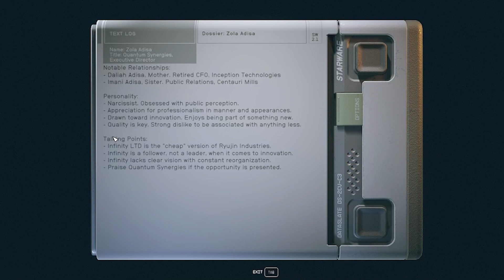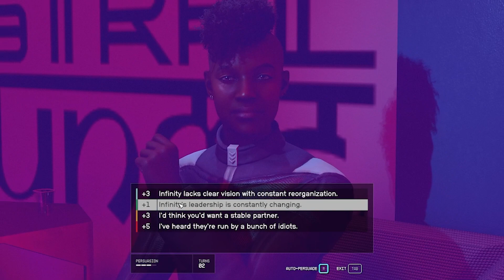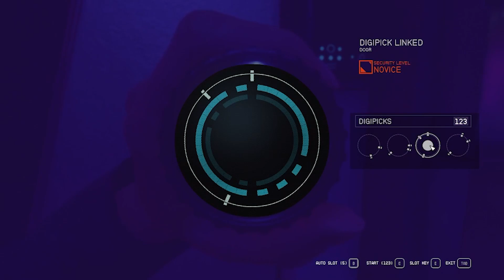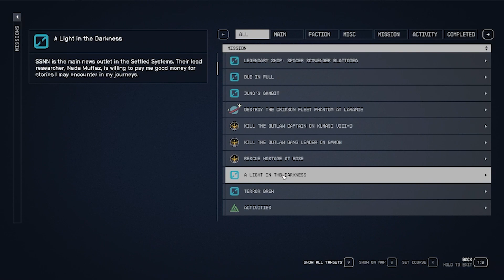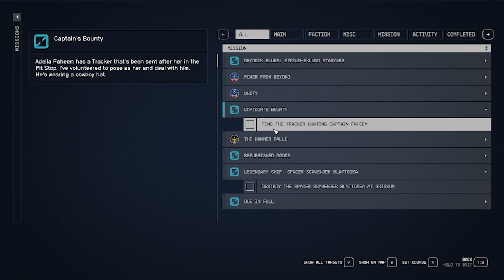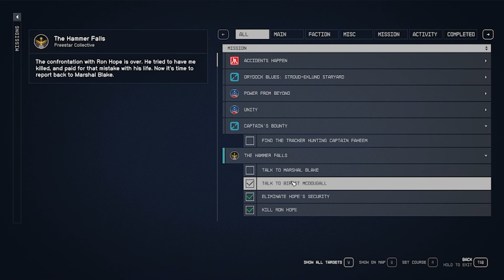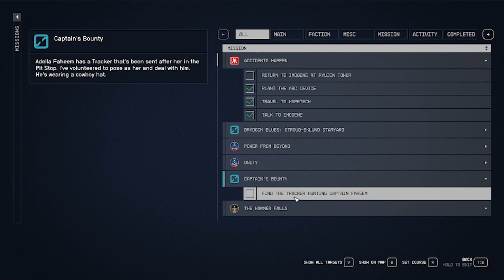Starfield, ep189: Sowing Discord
!! Apologies on the Low Resolution !! I was messing around with resolution settings in OBS to try and get a better framerate, and failed to reset it after the experiment was done. I've fixed the problem, but a few episodes were recorded at this lower rez before I noticed the problem. Sorry everyone!